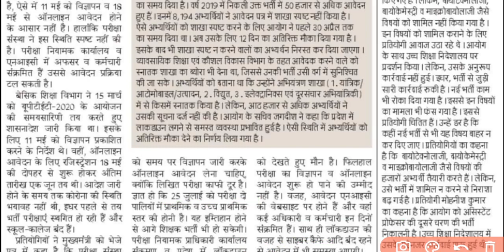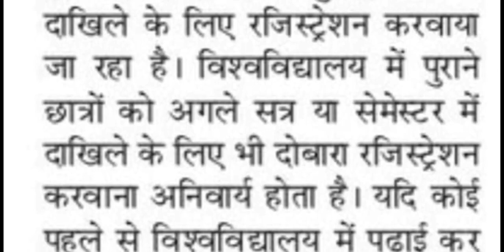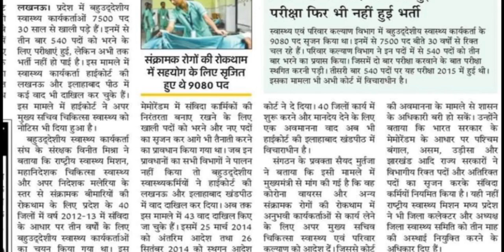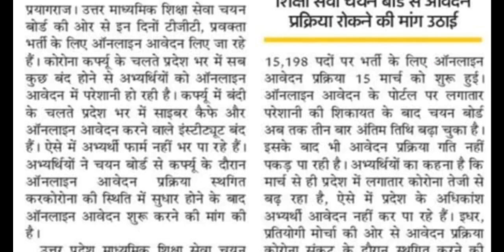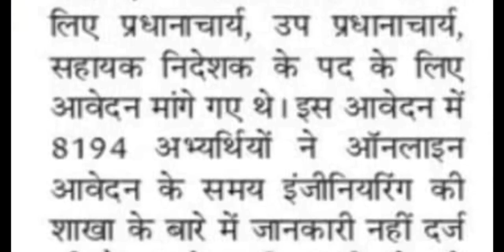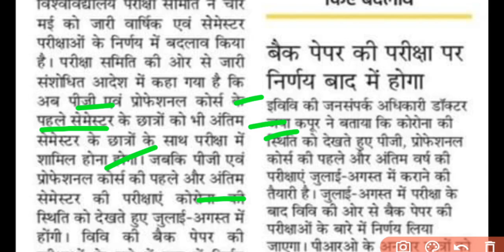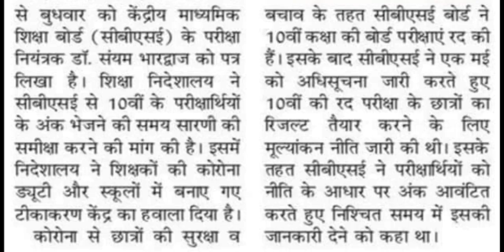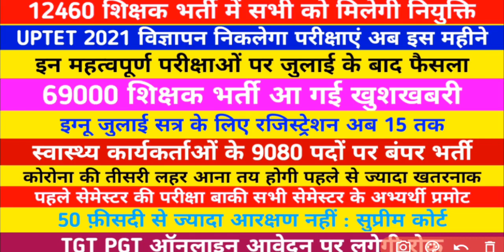UPTET 2021 परीक्षा इस महीने : 12460 SHIKSHAK BHARTI, TGT PGT EXAM, 69000 SHIKSHAK BHARTI, CBSE, IGNU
UPTET 2021 परीक्षा इस महीने : 12460 SHIKSHAK BHARTI, TGT PGT EXAM, 69000 SHIKSHAK BHARTI, CBSE, IGNU @YourNewDirection

Hello dosto...🙏

6 मई 2021 की समस्त नई और पुरानी भर्तियों की महत्वपूर्ण जानकारियां स्थित वीडियो में. अधिक जानकारी के लिए इस वीडियो को पूरा देखें 🙏

✅ हमारे TELEGRAM GROUP से जुड़ने के लिए सबसे पहले अपने मोबाइल में TELEGRAM APP इंस्टॉल करें और उसमें सर्च करें yournewdirection आपको हमारा चैनल मिल जाएगा for our telegram group

Pay Attention .

✅My Setup.

✅Mic (Boya BYM1)

✅Trypod Stand

✅Laptop dell i3
✅ALL EXAMS BEST BOOKS यहां देखें

✅UPTET BEST BOOKS

✅TGT PGT BEST BOOKS

✅ AIDED JUNIOR BEST BOOKS

✅UP PRIMARY TEACHER BOOKS

✅CTET BEST BOOKS